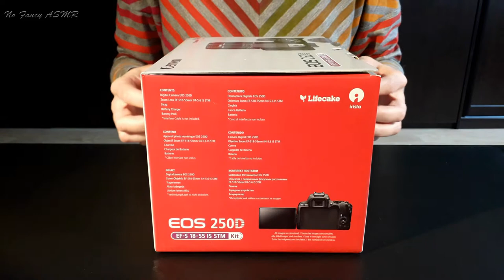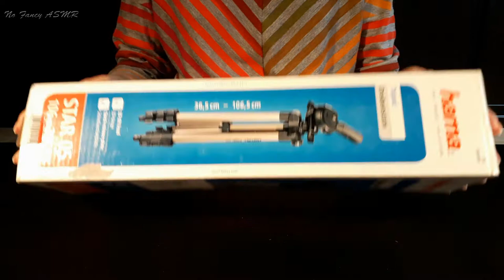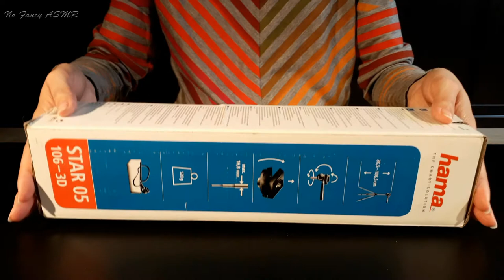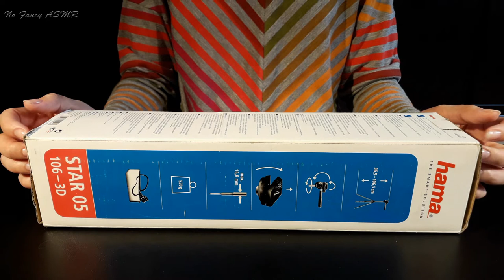ASMR Unboxing new cam and tripod (NO TALKING) | Lots of scratching, rubbing, tapping, and crinkles!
I got a new cam and tripod, and decided to share with you the process of unboxing them. I'll be playing with the wrappings and showing you the contents of the boxes. Hope you'll like it! 😘

P.S. Sorry for the cat hair! 🙀

🗓 Upload schedule:
Tuesday
Saturday